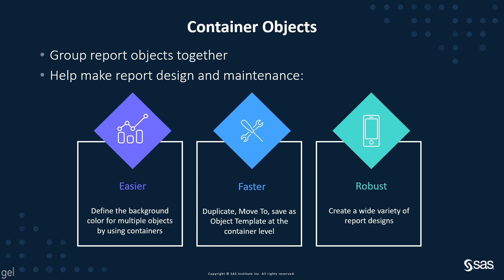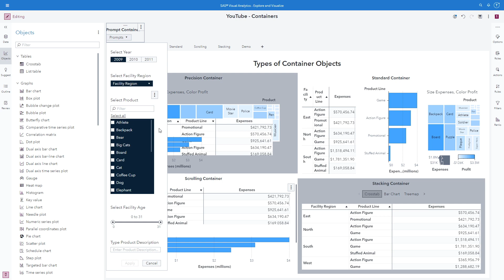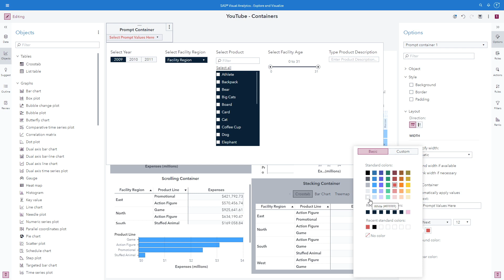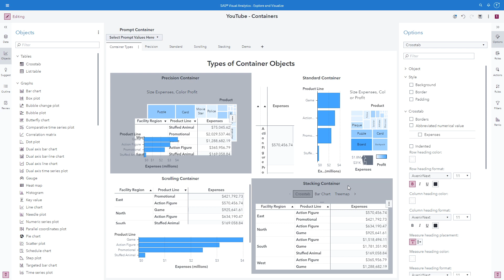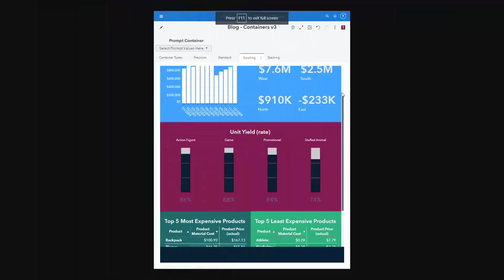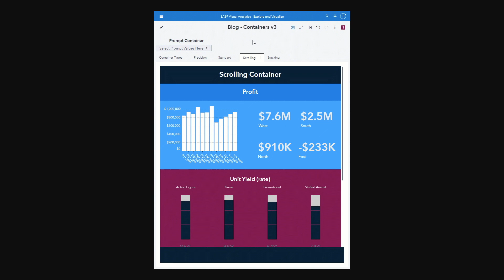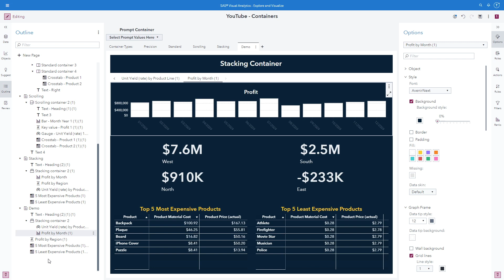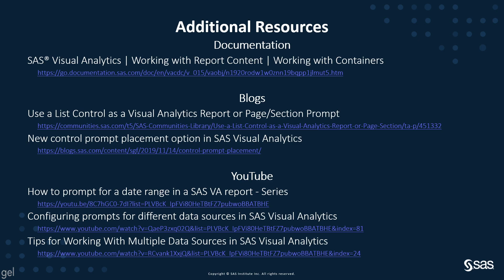SAS Demo | Using Container Objects in SAS Visual Analytics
In this SAS demo, Teri Patsilaras of SAS shows examples of the available Container Objects and how to quickly design a report including a Container. She walks through the five types of Containers: Precision, Prompt, Scrolling, Stacking, and Standard. These Objects are available in the releases of SAS Visual Analytics 7.5 and later.

Teri Patsilaras has been at SAS for over 15 years and focuses on how to efficiently and effectively apply data visualization techniques using SAS Visual Analytics.

Content Outline
00:00 – Using Container Objects in SAS Visual Analytics
00:10 – Container Objects
00:27 – Demonstration | Examples of using Container Objects in SAS Visual Analytics
00:44 – Container Types Overview
01:21 – Prompt Container
07:38 – Precision Container
08:47 – Standard Container
11:16 – Scrolling Container
12:29 – Stacking Container
14:07 – Use Outline Pane to add Stacking Container to report page
17:43 – Additional Information

◉ Use a List Control as a Visual Analytics Report or Page/Section Prompt